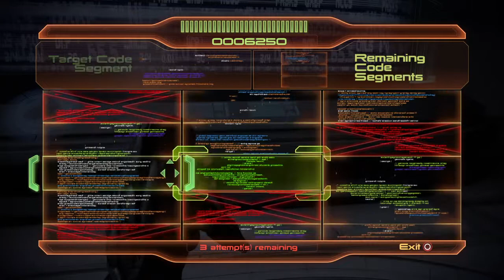Mass Effect™ Legendary Edition What happened to my warrior woman